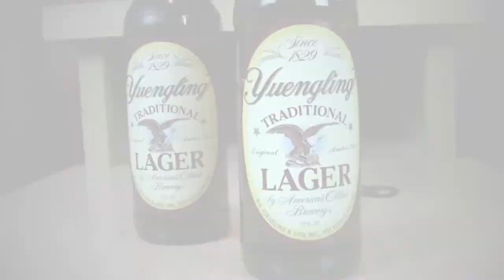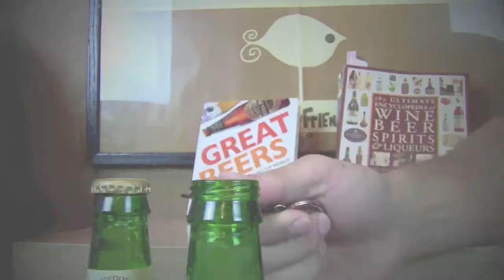Yeungling (Yuengling Brewery) | TheBEERSgoneBAD #102